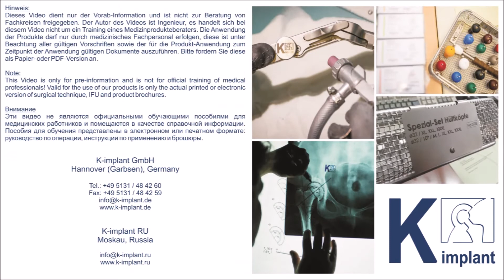4Fit Kniesystem - Wedges für Tibiaplateau